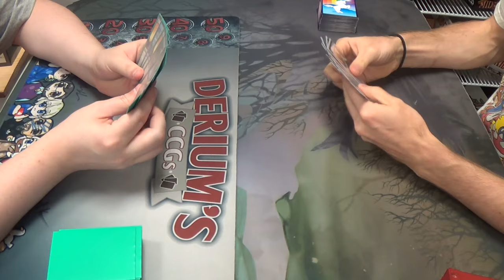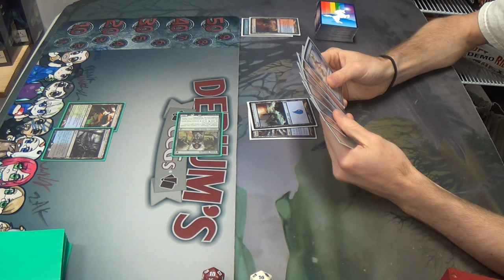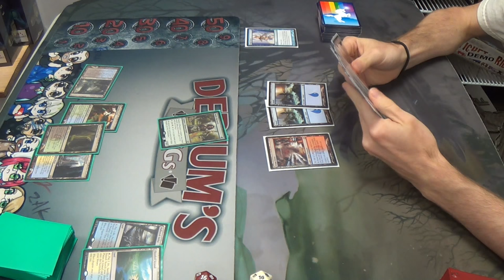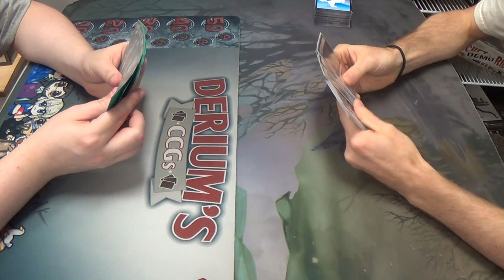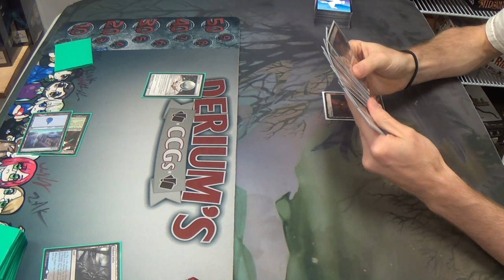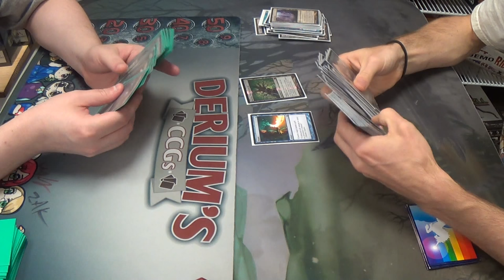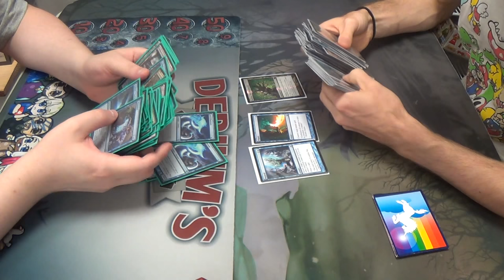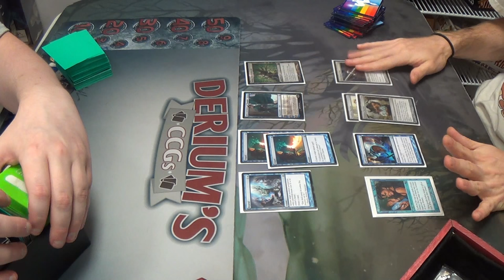Modern Magic — 4C Sphinx Fog vs. Izzet Polymorph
If your win-condition is mill and your opponent has Emrakul in their deck, let alone multiple copies, then you're probably in a bit of trouble. That being said, I very much like the backup plan of Jace's Phantasm.

Here is my decklist for all of you.
Artifacts
1 Batterskull
1 Runechanter's Pike
2 Vedalken Shackles
Creatures
2 Emrakul, the Aeons Torn
Enchantment
3 Cloudform
Instants
4 Anticipate
4 Izzet Charm
3 Mana Leak
3 Remand
1 Spell Snare
Sorceries
4 Gitaxian Probe
4 Polymorph
4 Serum Visions
1 Sleight of Hand
Lands
1 Desolate Lighthouse
4 Inkmoth Nexus
8 Islands
1 Misty Rainforest
1 Mountain
4 Scalding Tarn
4 Steam Vents
Sideboard
1 Ætherize
2 Anger of the Gods
1 Boseiju, Who Shelters All
1 Counterflux
2 Dispel
1 Echoing Truth
1 Hurkyl's Recall
1 Jace, Architect of Thought
1 Repeal
2 Rending Volley
1 Sun Droplet
1 Vandalblast